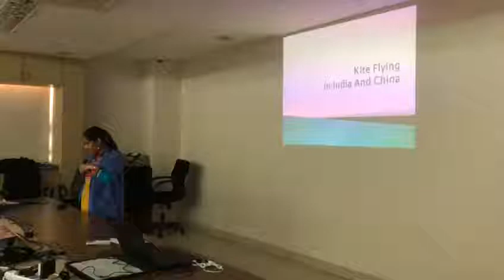ISA ACTIVITY (FEST 'O' FUN)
Maninder Tr. Showing video presentation to the students of Blue Ridge Public School about Kite Flying Festival celebration in China.